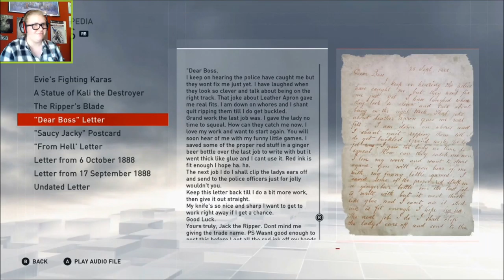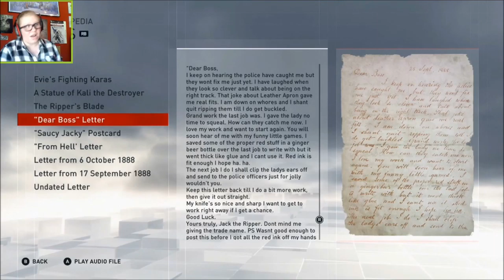RIPPEROLOGIST - Syndicate Shenanigans (Episode 25)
The last of four episodes in the Jack the Ripper DLC!
This DLC was an awesome addition to the game, and I'm happy we got to spend a few more videos conquering it together! Next episode, it'll be back to the Industrial Revolution!